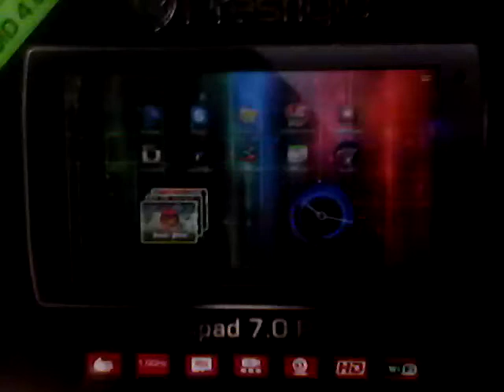Blue Moon (Guitar)